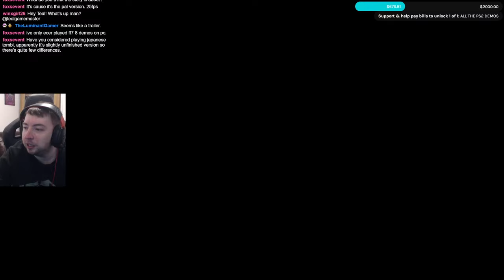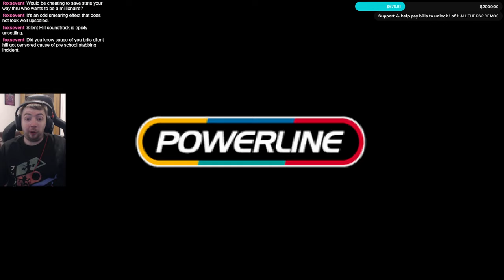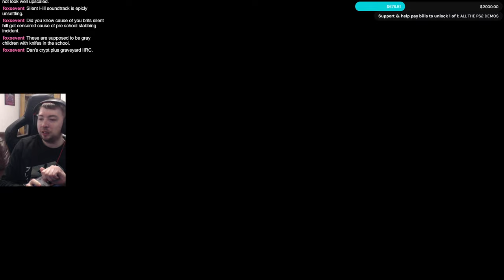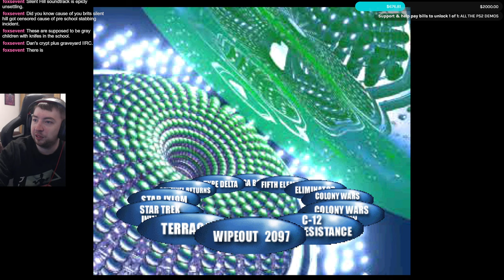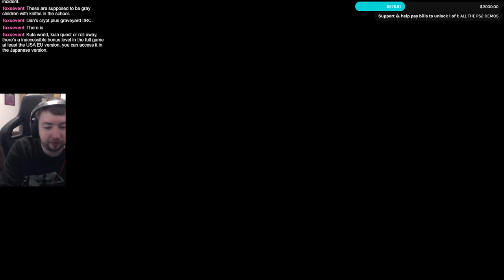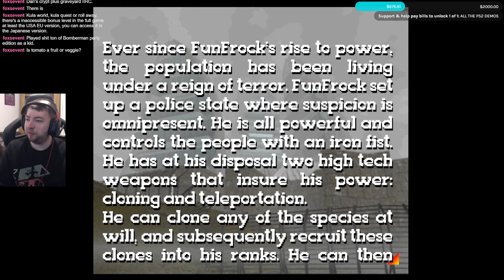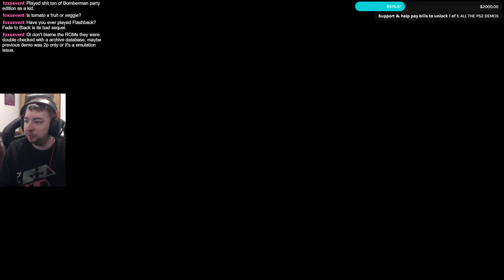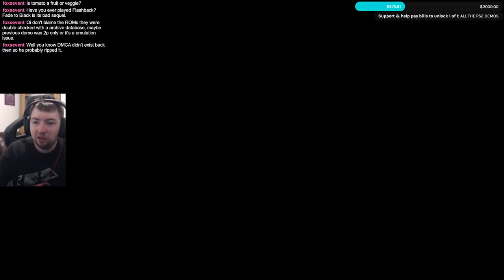All The UK PS1 Demos - Euro Demo 102-108 (UK PlayStation Magazine)